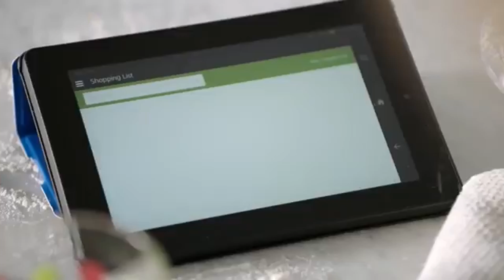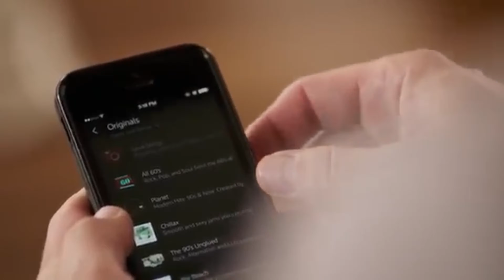Amazon Echo | Johnny Gat Edition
i legit laughed so hard while making this lol, hope you all enjoy!

Twitter - @That_One_Saint (im doing a little saints row giveaway, check the pinned tweet!)

Other Saints Row YouTubers I Watch/Am Friends With!